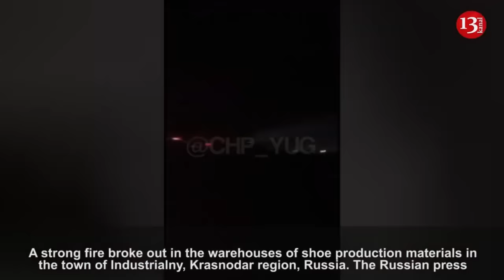A convoy of Russian military equipment that was surrounded during attack in Donetsk tried to return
Units of the invading Russian army attempted to attack the city of Krasnogovka, Donetsk region. A convoy of armored combat vehicles turned back, dropping the infantry, fearing to be targeted by artillery and drones of the Ukrainian army. Despite this, several rmored combat vehicles and a large number of personnel were destroyed, and the attack was abandoned.